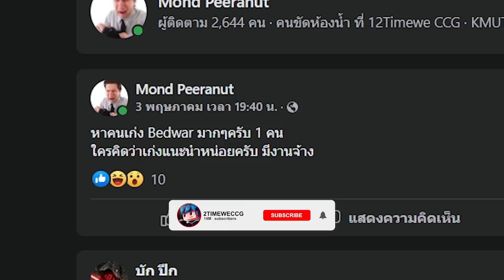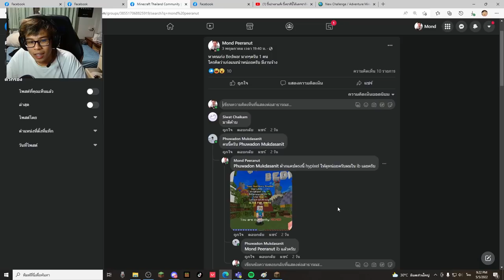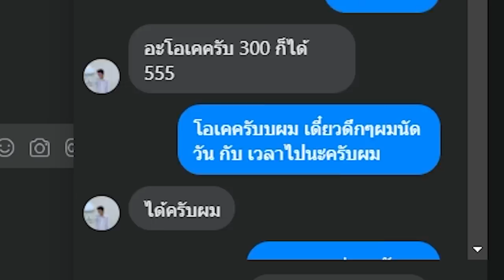ผมจ้างเทพเจ้า Bedwar มาในราคา 1000บาท!! ชนะทุกเกมแบบง่ายๆหรือเปล่า? | Minecraft BedWar